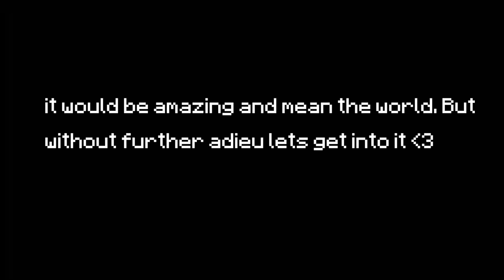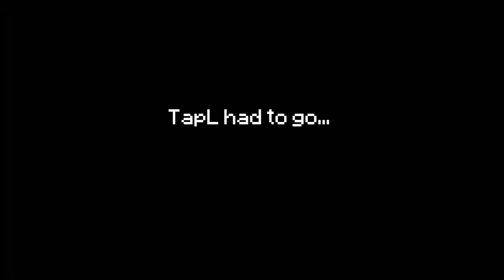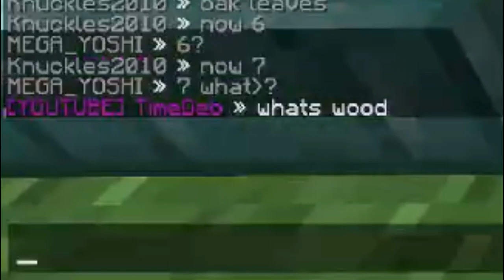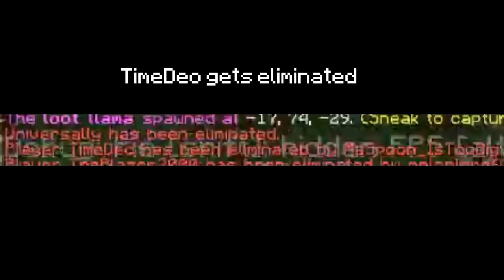I Beat TimeDeo and TapL in the Luckiest Randomizer UHC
So I was going to record a UHC video and suddenly on my second game TapL and TimeDeo joined and the drops were so lucky and overpowered.

🎵 Music: Oh Boy its a lot of songs: -- (in order)
Minoru - 187
Monkeys Spinning Monkeys
Scheming Weasel
Movement proposition
Sneaky Snitch
Meatball Parade